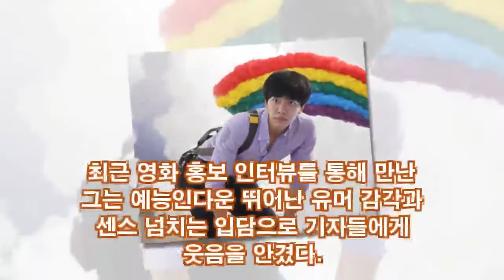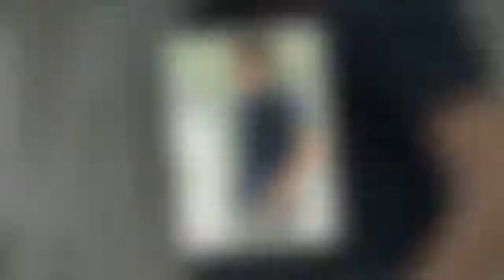[인터뷰] 이승기 ----이승기의 군대 이야기는,...비밀이 서서히 드러난다.!